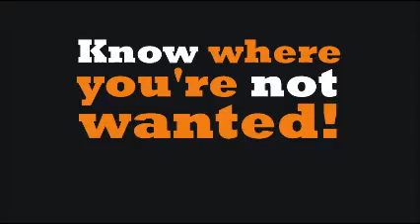Indymag - The magazine for Indiana Jones Fans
Love life, love Indy!